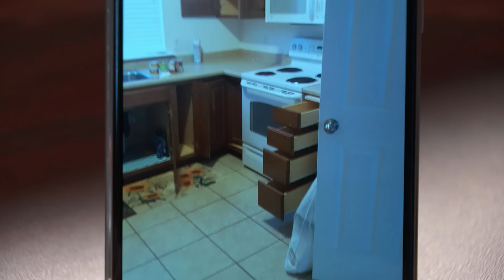Single Moms Become Roommates…But Not for Long!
An argument over the primary bedroom was the beginning of the end for these two single moms.